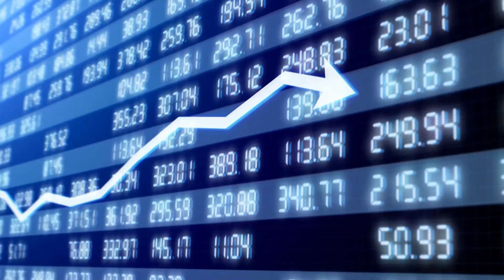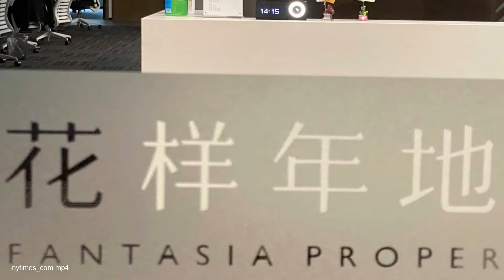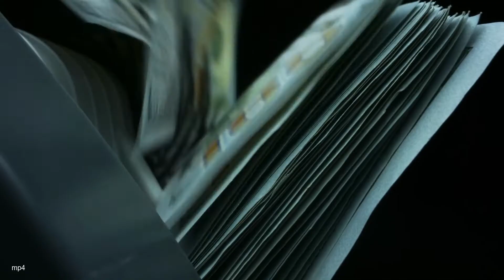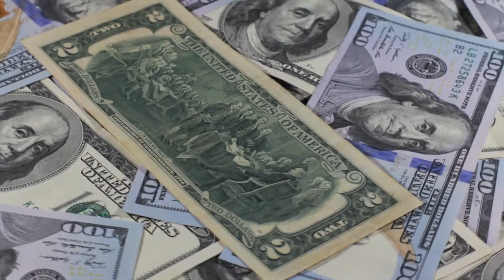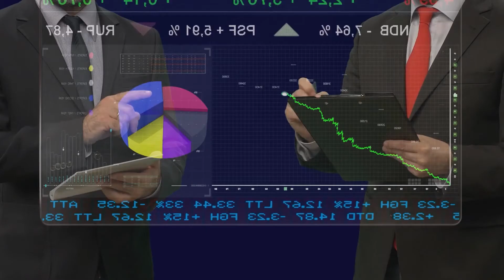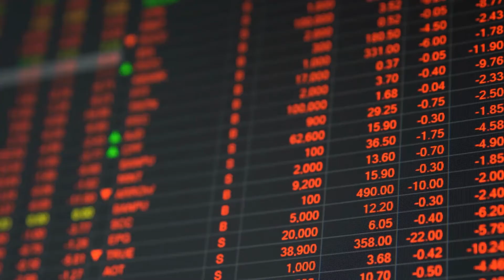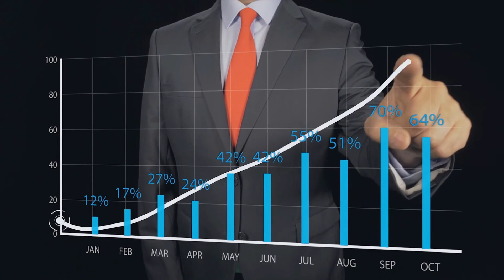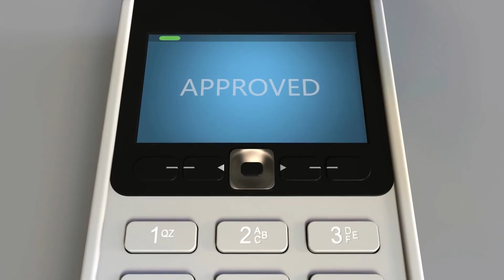Why is the World Worried About China's Property Crisis?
This Video is about the chinese property crisis and if you have to be worried about it!